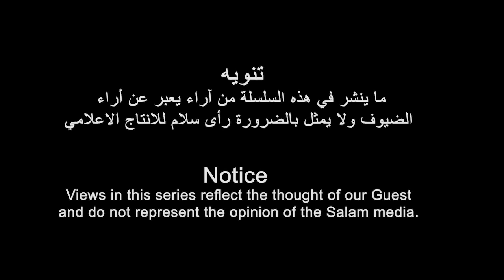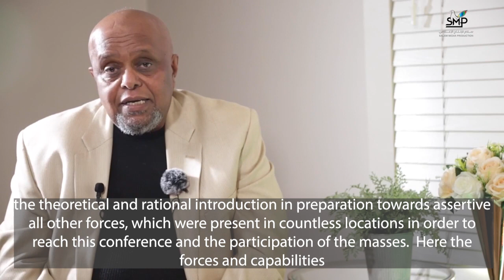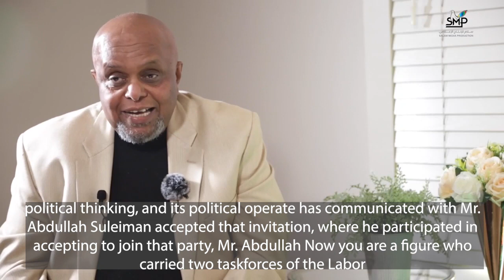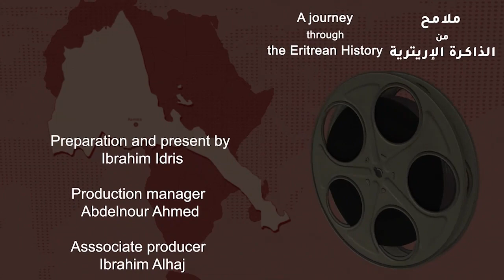رحلة في الذاكرة الاريترية مع المناضل عبدالله سليمان | الحلقة الخامسة